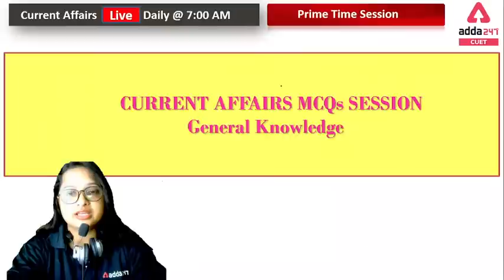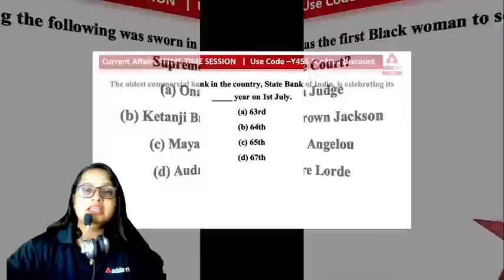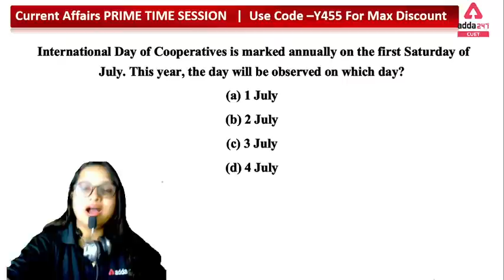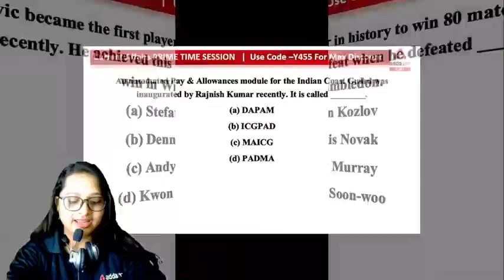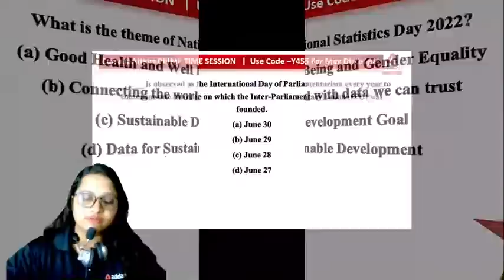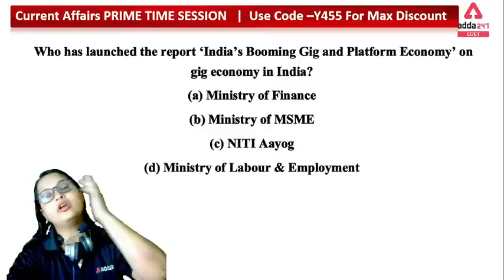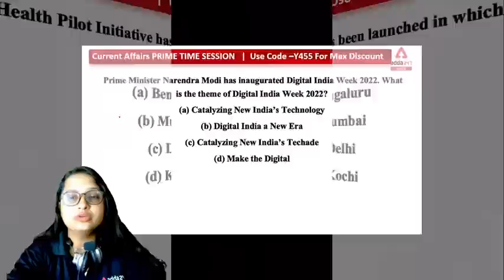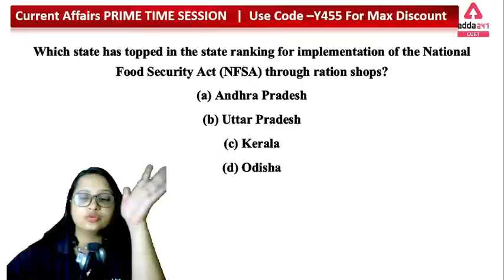Weekly Current Affairs(25th July- 9th July )2022 for CUET 2022 | CUET GK | CLAT | IPMAT | NPAT | SET